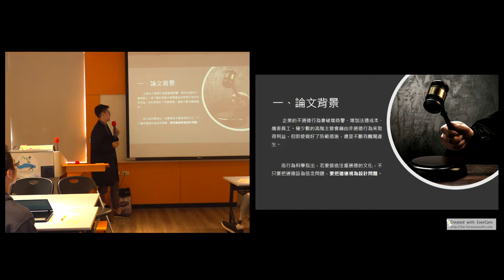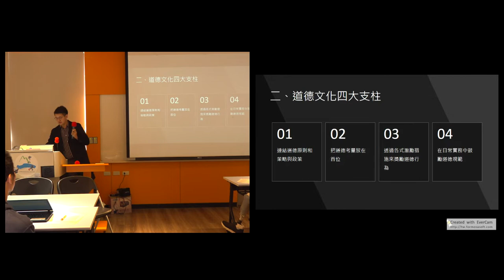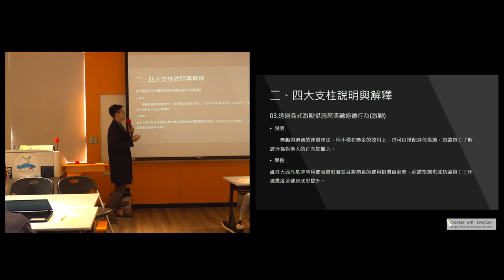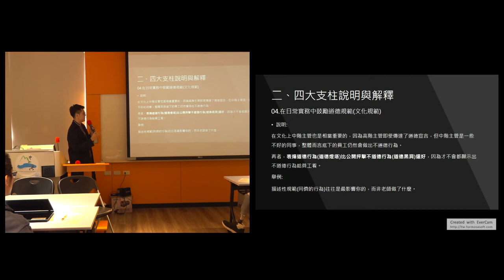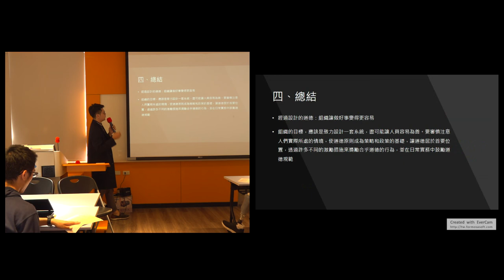倫理與領導108 2019 1203 01